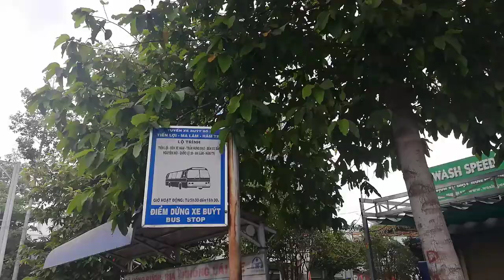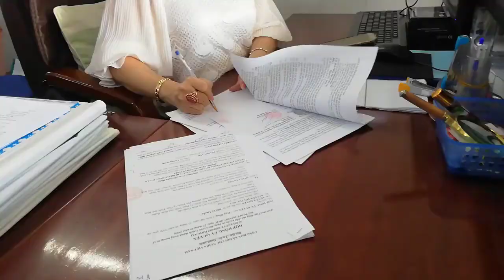[NÓNG]PHAN THIẾT GIÃN CÁCH XÃ HỘI(TỪ 00HOO NGÀY 02.08.21-16.08.21 THEO CHỈ THỊ 16 CỦA CHÍNH PHỦ)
PHAN THIẾT
GIÃN CÁCH XÃ HỘI
(TỪ 00HOO NGÀY 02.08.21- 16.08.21
THEO CHỈ THỊ 16 CỦA CHÍNH PHỦ)
PROMOVIES VIDEOKAR NS QUANG DAU